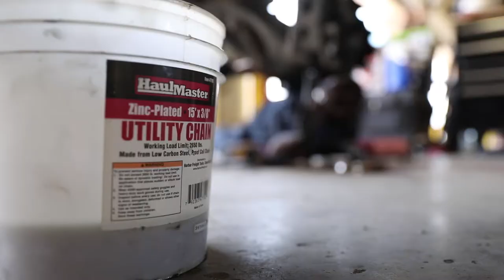MDRS effort supports the Regionally Aligned Readiness and Modernization Model, or ReARMM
AFSBn B-Roll
TX, UNITED STATES
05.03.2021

The MDRS effort supports the Regionally Aligned Readiness and Modernization Model, or ReARMM, making it easier for units to turn in old equipment, freeing space for new, modernized equipment.

Film Credits: Video by Pvt. Richard Barnes
7th Mobile Public Affairs Detachment

U.S. Army
U.S. Army Materiel Command